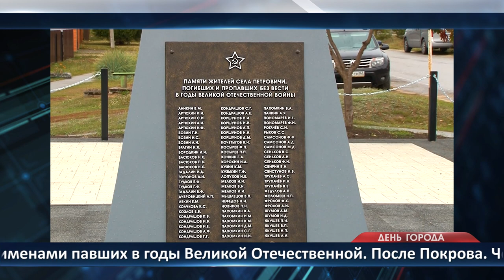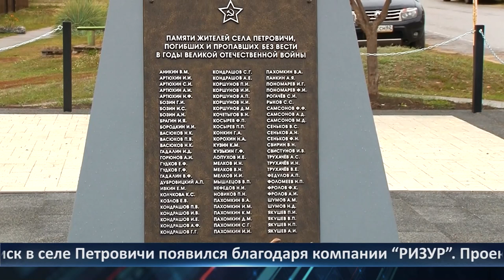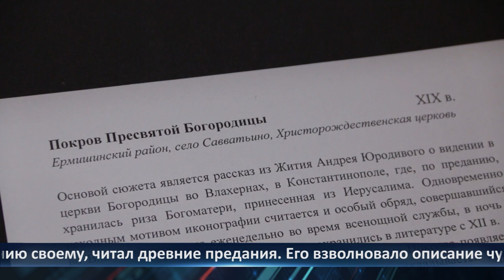День города - новости Рязани 16.10.2023